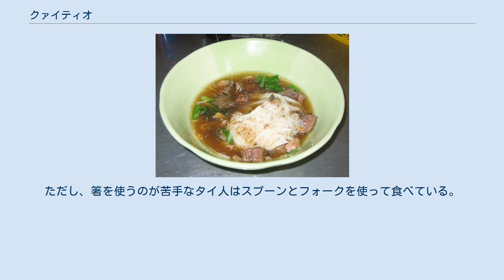クァイティオ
クァイティオもしくはクイティアオ(kuai tiao, ก๋วยเตี๋ยว)は、タイ料理の一種である。
米から作られた麺を意味する言葉であるが、同時にそれを用いた麺料理そのものも意味する。
名称は潮州語（閩南語）の「粿條」がなまったものである。
 クァイティオ・ナーム（センレッ） タイにおいて、クァイティオは屋台や食堂、デパートのフードコートなどで広く提供されている。
日本ではタイ料理店の一部で食べることができる。
 もともとは潮州系華人がもたらした潮州料理であり、漢字では粿條と表記する。
現在では民族的な出自には関係なく、タイ国内で広く一般に食されている。
 麺はその幅により幅の太いセンヤイ（เส้นใหญ่）、細いセンレッ（เส้นเล็ก）、極細のセンミー（เส้นหมี่）に分けられる。
 タイ国内においては、センヤイとセンレッは通常生麺で、センミーは乾麺として流通しているが、国外においては基本的にすべて乾麺として流通している。
 代表的な調理法としては、スープの有無により汁麺のクァイティオ・ナーム（ก๋วยเตี๋ยวน้ำ）とスープ無しのまぜ麺であるクァイティオ・ヘーン（ก๋วยเตี๋ยวแห้ง）に分けられる。
どちらも屋台や食堂、デパートのフードコートなどで広く提供されている。
一食の量は日本のラーメン等と比較して少なめで、軽めの食事や間食にちょうどよい量である。
 クァイティオ・センレッはパッタイ、クァイティオ・センヤイはラオス風のカオソーイにも用いられる。
 クァイティオ・ナームのスープは鶏がらなどで取っただしに薄く塩味が付いたもので、タイ人はさらにテーブルの上に用意されたナンプラー、砂糖、粉唐辛子、唐辛子の酢漬けを使い、自分で味を調節して食べるのが普通である。
食べる人は食べたい量を事前に注文し、給仕する側はそれを一度に提供する。
食べる人は食べ終わった器をスープを一つの器にまとめながら重ね上げつつ食べる。
 タイ料理は一般にスプーンとフォークを使って食事をとるが、このクァイティオ・ナームおよび小麦粉麺のバミー・ナームは、箸を使って食べる例外がある。
ただし、箸を使うのが苦手なタイ人はスプーンとフォークを使って食べている。